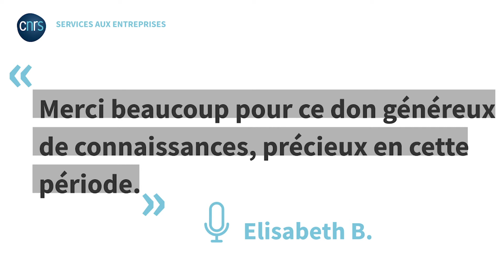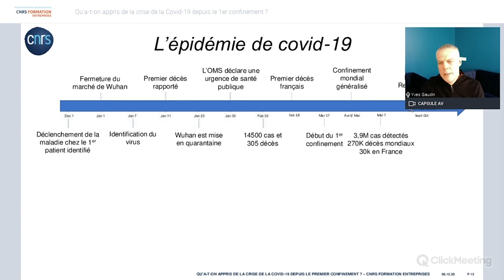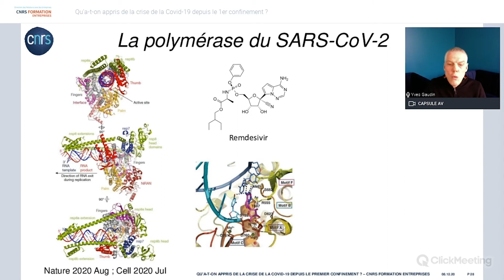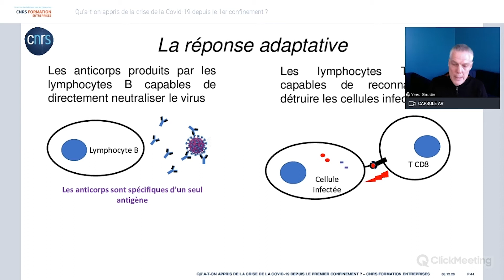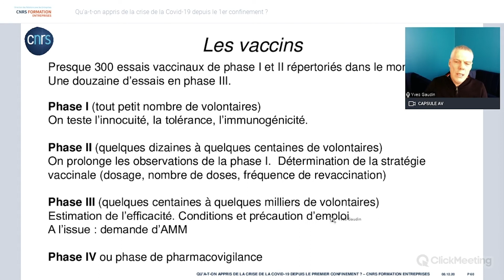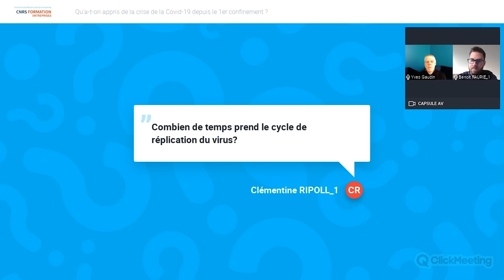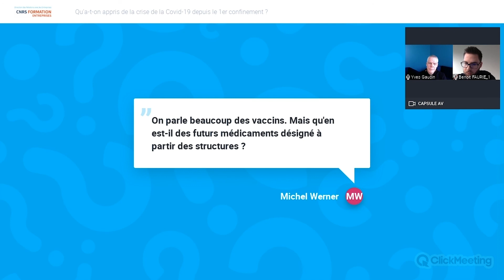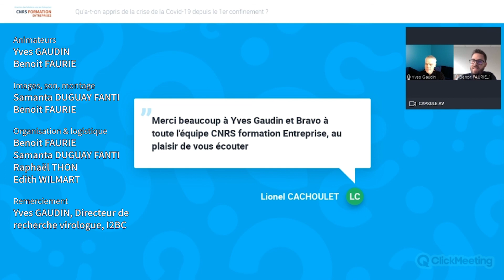WEBINAIRE ▷ Qu'a-t-on appris de la crise de la Covid-19 depuis le 1er confinement ?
Après un second confinement et le virus de la Covid-19 nous obligeant à vivre avec depuis plus d'un an, voici ce que les scientifiques ont appris sur la crise de la Covid-19 depuis le 1er confinement !

Ce webinaire a été animé par Yves GAUDIN, virologue et directeur de recherche à l'I2BC.

📃 Programme :
00:00:00 : Introduction & Présentation du plan
00:05:15 : Quelques rappels généraux sur la Crise de la Covid-19
00:17:52 : La virologie cellulaire et structurale
00:30:50 : L'épidémiologie et évolution virale
00:40:46 : L'immunologie
00:40:23 : Les Traitements et vaccins
01:01:17 : L'impact sur la recherche
01:06:46 : Questions / réponses